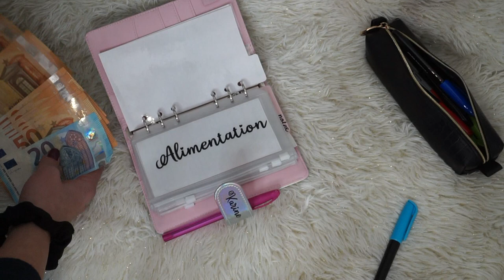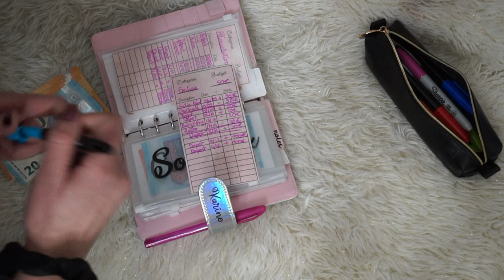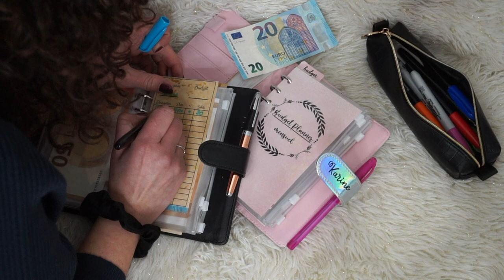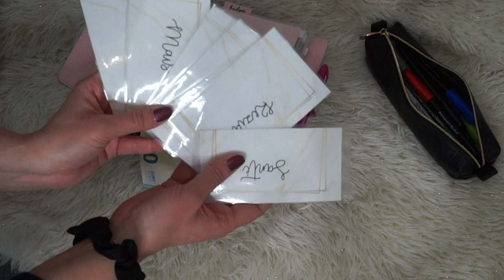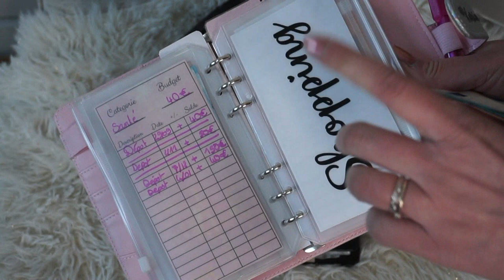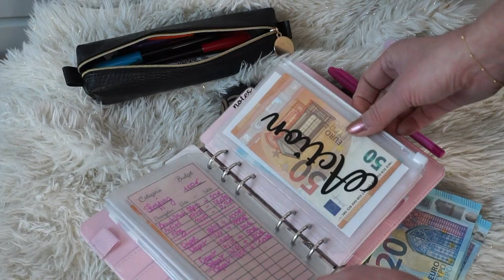Mise au point 😤Budget Planner💶 remplissage Février